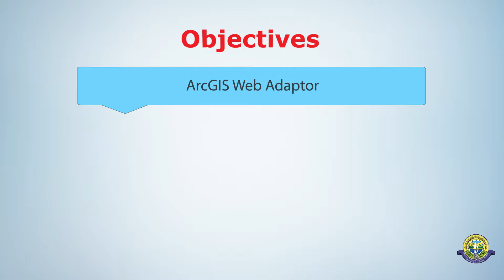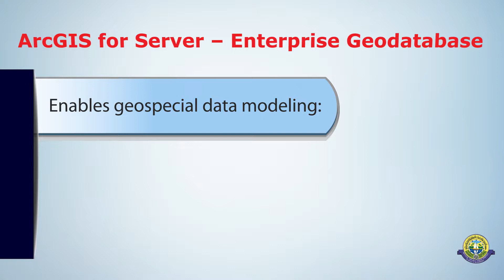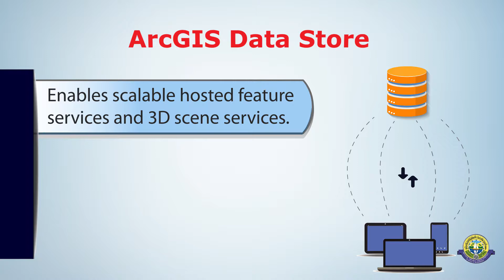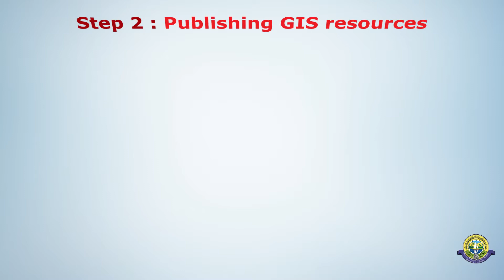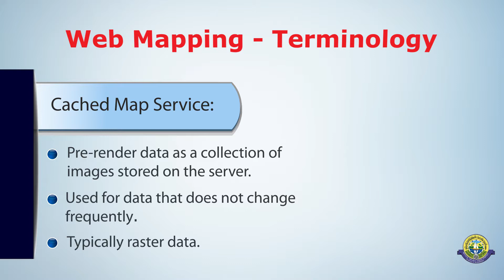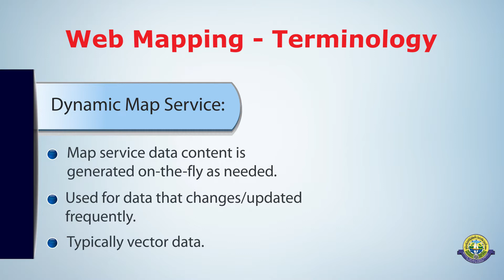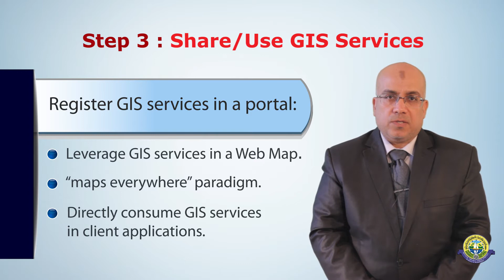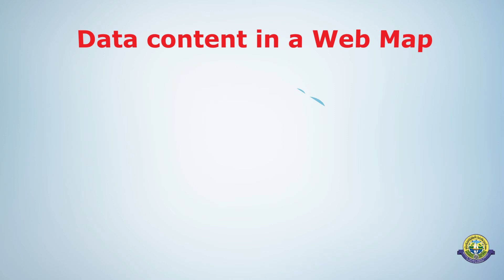Special Web Apps Lec 2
Downloadable Material, Extra Readings, Activities, Quizes and Exams
Download Questions For this Course
Pre Quiz